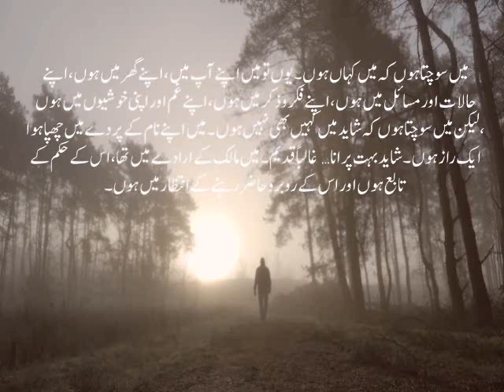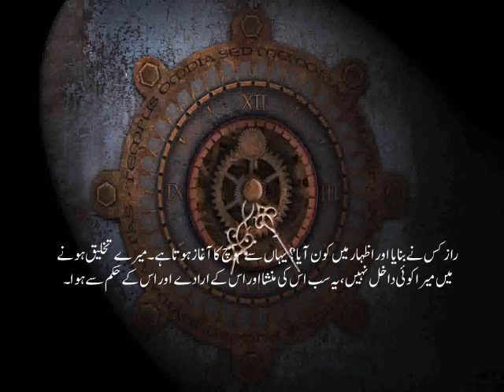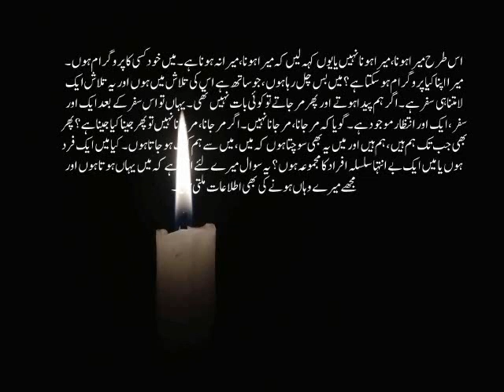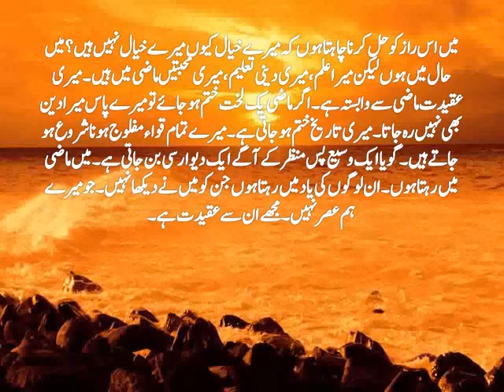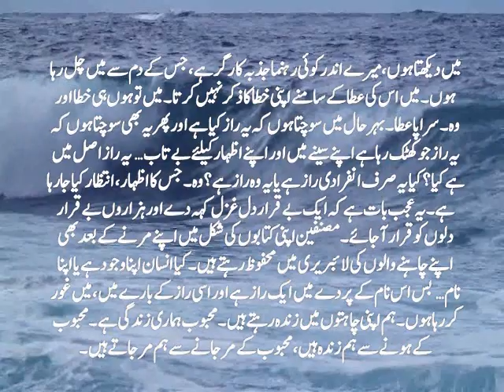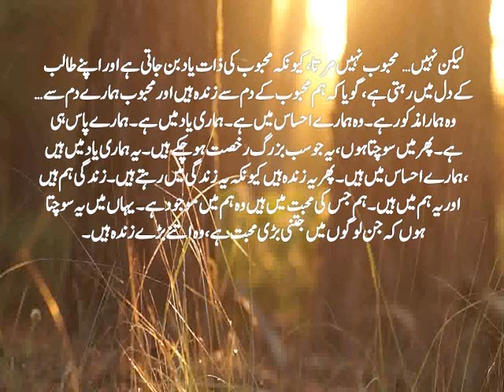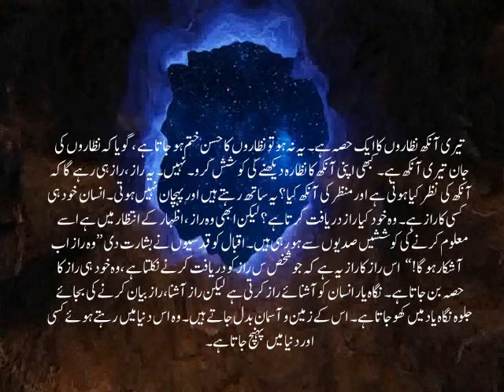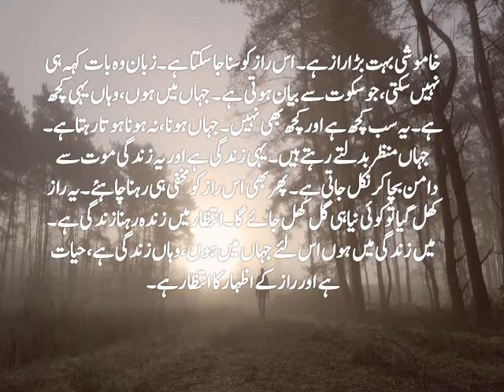Tmam Nazaron Ki Kunji Tumhari Ankh Me Hai زبان وہ بات کہہ ہی نہیں سکتی ،جو سکوت سے بیان ہوتی ہے